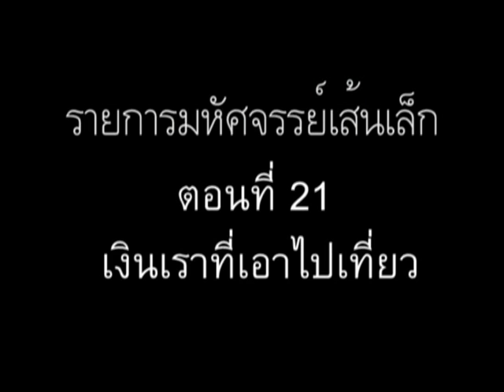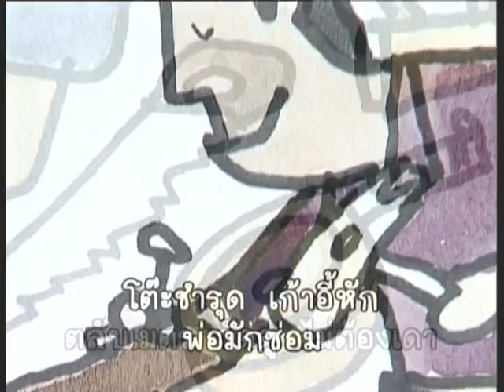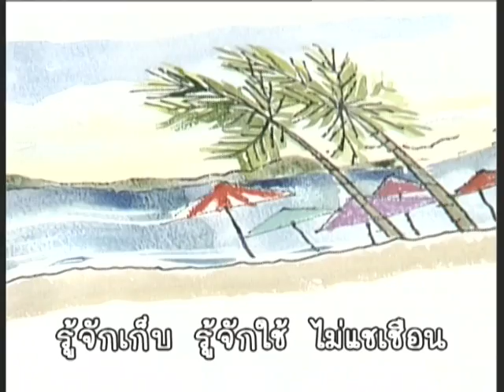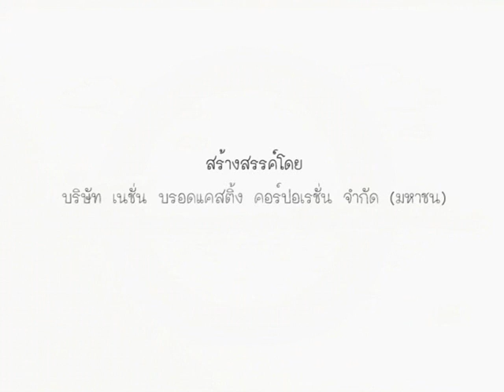มหัศจรรย์เส้นเล็ก - เงินเราที่เอาไปเที่ยว ตอนที่ 21